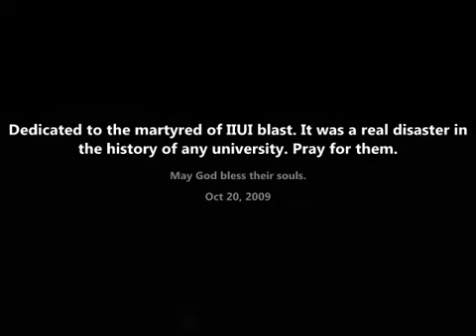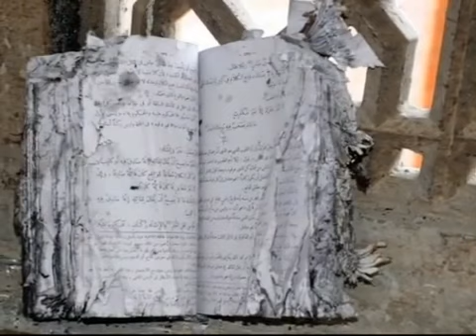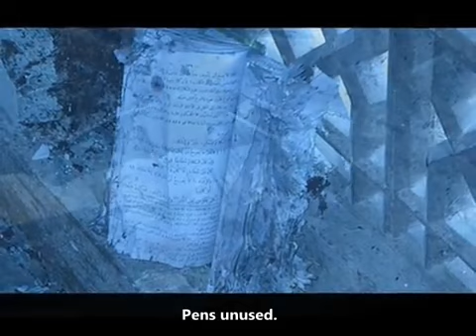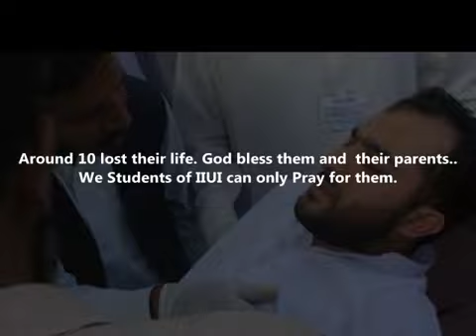IIUI BLAST 20-10-2009💔 | IIUI CAFE